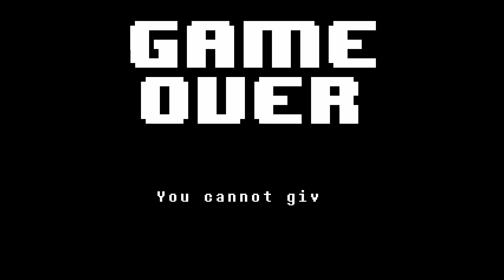UNDERTALE - Kill Count 0 Part 4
Stiiiillll no killing. I may have died here. Maybe. yes